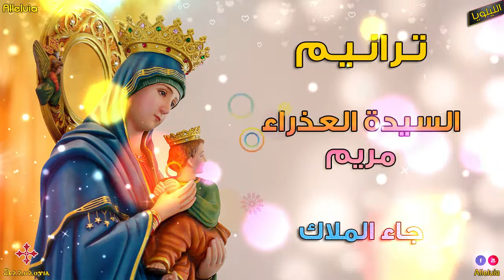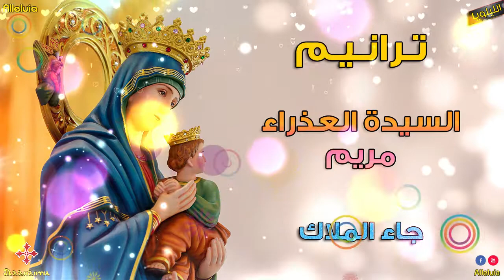ترنيمة جاء الملاك